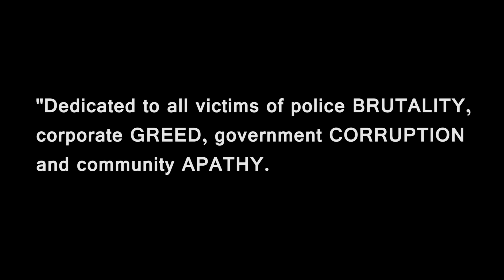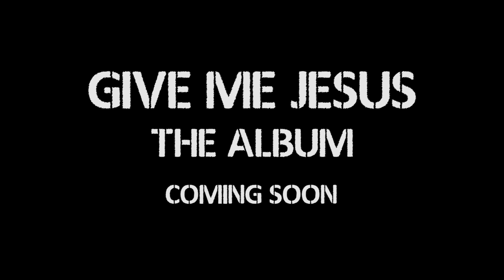THAT'S NOT LOVE by Minister Derell Eddings Dir: by BIll Workz of REELISTIC PIXELZ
Follow Minister Derell on facebook.
Also like Reelistic Pixelz on facebook...